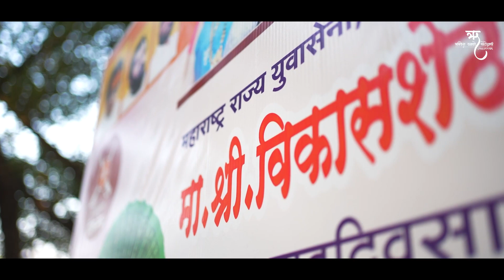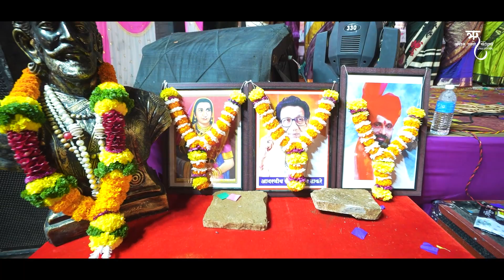मा.श्री. विकासशेठ गोगावले यांच्या आभिष्टचिंतन सोहळा व महिला भगिनींसाठी खेळ पैठणीचा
महाड येथे आयोजित होम मिनिस्टर कार्यक्रमात आज्जीबाईंचा जबरदस्त रॅम्प वॉक व तुफान जल्लोष | Ramp walk